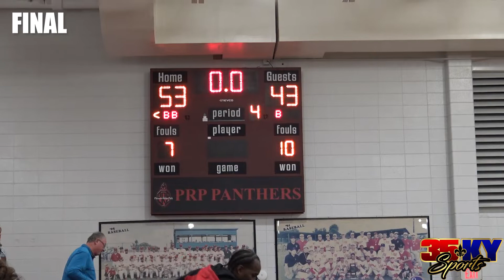Western HS vs. PRP | 12.07.18 Highlight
12.07.18
Louisville, KY
Western HS vs. PRP
PRP won a very closely contested game that was tight until to late PRP 3 pointers gave the Panthers breathing room.